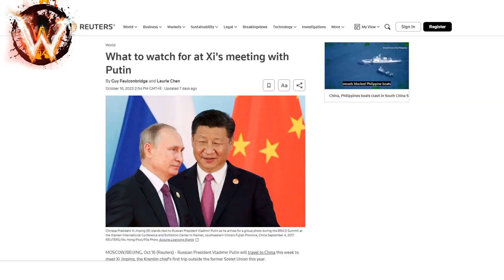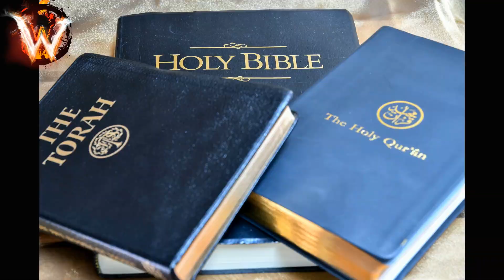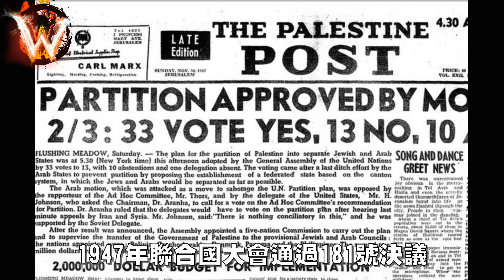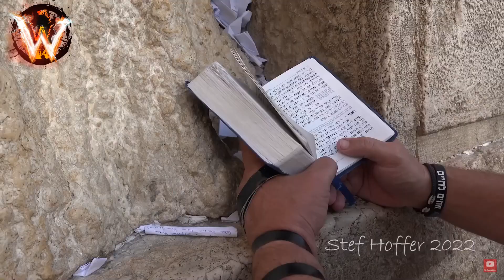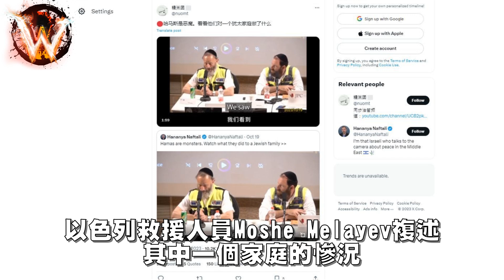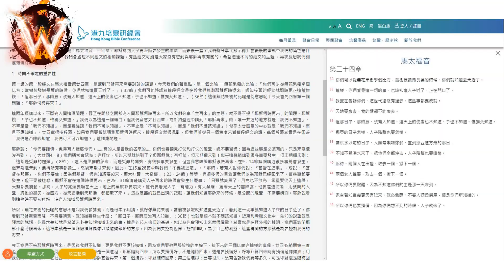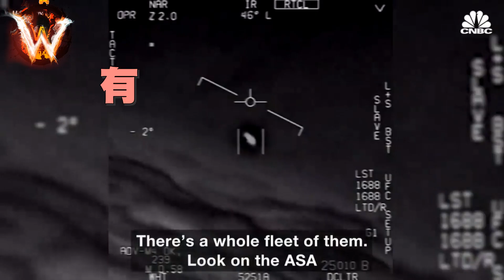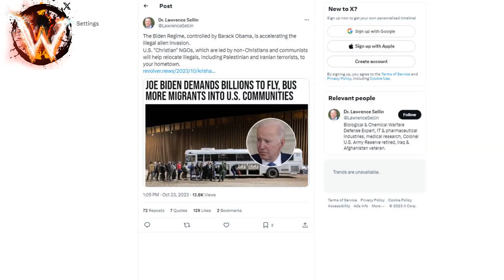以巴衝突與世界末日 是誰不斷推行仇恨教育？ 全面分析世仇成因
Wild Wildy 24 肺話突發 // 18 非常道 // 更新: 以巴其實不夠嚴謹，應正名為"以哈衝突。因為哈瑪斯並不能代表所有巴人; 而事實有萬計巴人和平地在以色列工作; "Free Palestine"其實和恐佈組織無異 //  有巴人少女拍片解釋，她不願被哈瑪施代表了.  (但這些影片卻被下架) // 另一個沙地王子更解釋巴人非亞拉伯人（不是同根的），而巴佨庇Hamas，哈瑪斯幾十年來都從事恐佈活動⋯